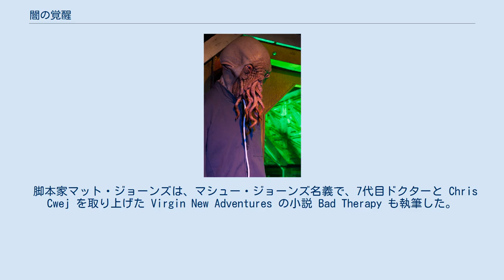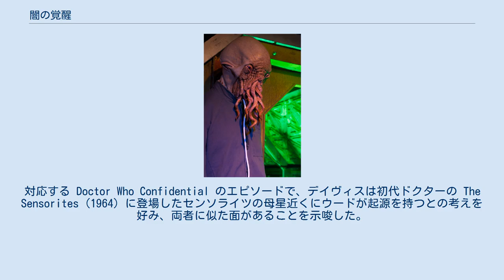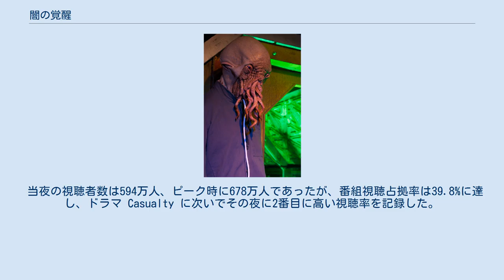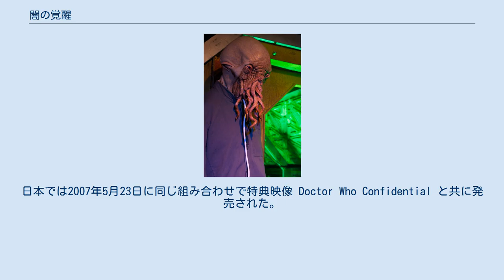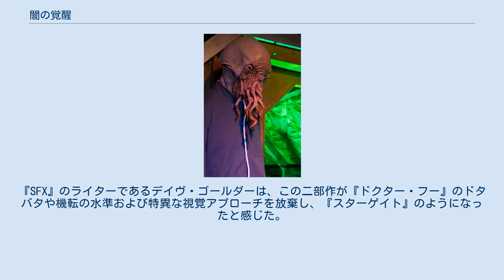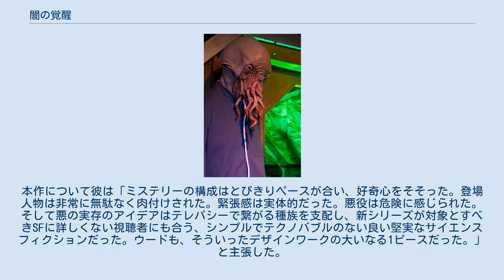闇の覚醒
「闇の覚醒」（やみのかくせい、原題: The Impossible Planet）は、イギリスのSFテレビドラマ『ドクター・フー』の第2シリーズ第8話。
2006年6月3日に BBC One で放送された。
本作は二部作の前編であり、次話「地獄への扉」は6月10日に放送された。
 本作の舞台はブラックホールの恒久的静止軌道上に位置する惑星クロプ・トールである。
惑星をドリルで調査する人間のグループがビーストと自称する存在に脅かされ、人間の基地で奴隷として使役されていたウードがビーストに精神を干渉され反乱を起こす。
 脚本家マット・ジョーンズは、マシュー・ジョーンズ名義で、7代目ドクターと Chris Cwej を取り上げた Virgin New Adventures の小説 Bad Therapy も執筆した。
彼はラッセル・T・デイヴィスのチャンネル4のシリーズ Queer as Folk の脚本編集も務めていた。
 エグゼクティブ・プロデューサーかつチーフライターのラッセル・T・デイヴィスは、脚本の初期草案はウードの役割をスリジーンと同種のラキシコリコファラパトリアス人で埋めていたと述べた。
奴隷化された彼らは人類から自らを開放してくれると信じたビーストの覚醒を望む予定であった。
デイヴィスは「奇妙な」という意味の odd との言葉遊びも意図してウード (Ood) という名前を選んだ。
対応する Doctor Who Confidential のエピソードで、デイヴィスは初代ドクターの The Sensorites (1964) に登場したセンソライツの母星近くにウードが起源を持つとの考えを好み、両者に似た面があることを示唆した。
これはシリーズ4「囚われの歌」で確定された。
 クラシックシリーズでは地球以外の天体の採掘場が頻繁に登場したが、新シリーズでは本作が初めてとなった。
デイヴィスは制作決定に賛同しなかった。
ウードのマスクは人間のものと異なる位置に目があったため、演者はマスクに開いたピンプリックサイズの穴から外の様子を確認しなくてはならなかった。
 ビーストの声はガブリエル・ウールフが担当し、彼は4代目ドクターの「火星のピラミッド」（1975年）で破壊者スーテクも演じていた。
ウードがビーストを呼称した名前の一つにサタンがあり、4代目ドクターもスーテクがデュポンの野獣やサタンといった数多くの異名で知られていると主張した。
しかし、ウールフはエピソードが執筆・撮影された後にのみキャストされた。
本来プロデューサーはビリー・パイパーの夫クリス・エヴァンスを本人役で登場させようと探していた。
 ジェファーソン役のダニー・ウェブはオーディオ The Girl Who Never Was、The Dark Husband にも出演した。
ザッカリー・クロス・フレイン役のショーン・パークスはかつてラッセル・T・デイヴィスが脚本を担当したBBCの2005年のドラマ『カサノバ』でデイヴィッド・テナントと共演していた。
ウードの声を担当したサイラス・カーソンはかつて「地球最後の日」で様々な異星人の声を担当しており、 ウード役のポール・ケイシーは『ドクター・フー』と『秘密情報部トーチウッド』で数多くのモンスターを演じるベテランである。
 当夜の視聴者数は594万人、ピーク時に678万人であったが、番組視聴占拠率は39.8%に達し、ドラマ Casualty に次いでその夜に2番目に高い視聴率を記録した。
タイムヒスと視聴者を加算した最終視聴者数は632万人に達した。
日本では2007年2月6日にNHK BS2で、2008年1月29日にNHK教育で放送された。
2011年3月27日には LaLa TV で放送された。
 本作と「地獄への扉」は「エルトン君の大冒険」と共に、2006年8月7日に通常版DVDとしてイギリスでリリースされた。
日本では2007年5月23日に同じ組み合わせで特典映像 Doctor Who Confidential と共に発売された。
 IGNのアフサン・ハクは本作に10段階評価で9.3をつけ、「極めて良い脚本と監督のエピソードで、ビジュアルが荘厳でサウンドも素晴らしい」と表現した。
彼は「本作の大部分が映画『イベント・ホライゾン』のようなほどよく面白いB級映画を見ているように感じる」と綴ったものの、「十分な恐怖と魅力を備えていた」と考えた。
デジタルスパイのデック・ホーガンは...